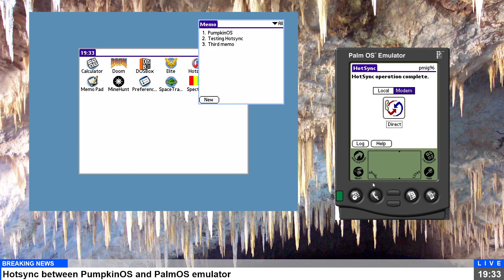Hotsync between PumpkinOS and PalmOS emulator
PumpkinOS runs a network Hotsync server. The PalmOS emulator connects as a client, then MemoDB from the emulator is downloaded to PumpkinOS and MineHunt is uploaded to the emulator. A serial connection with a real PalmOS device is also possible. Generic Hotsyncing (i.e. merging databases) is under development.